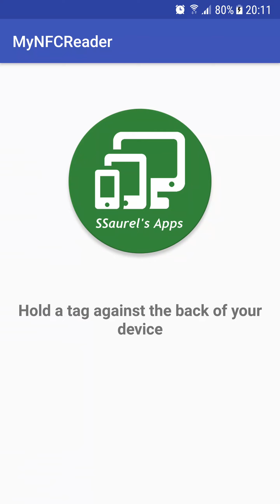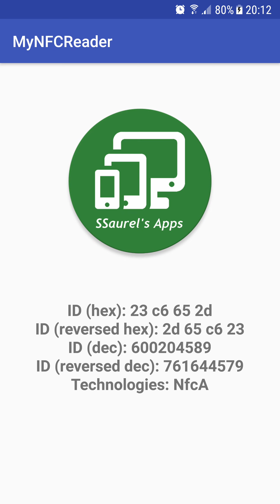NFC Reader App Demo Video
This is the demo video of the NFC Reader Application created in a tutorial on the SSaurel's Channel.

Note that you can try directly this application by downloading it on the Google Play Store